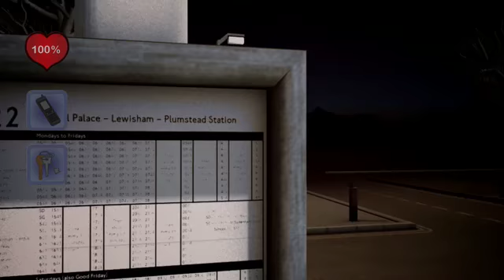The Hate Game- Stephen Lawrence for Holocaust Memorial Day 2009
The Sims style film portrays the murder of Stephen Lawrence from his own point of view. This film is part of a series based on hate crimes of recent and past.

Produced for the Stand up to Hatred campaign for Holocaust Memorial Day 2009